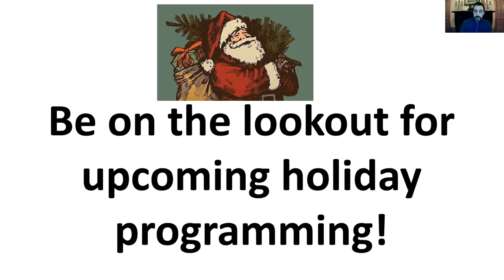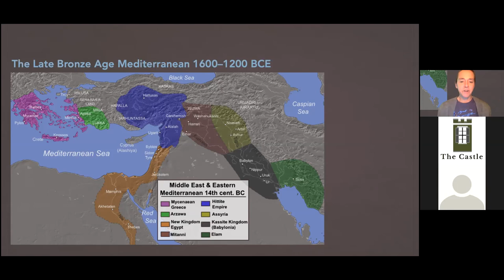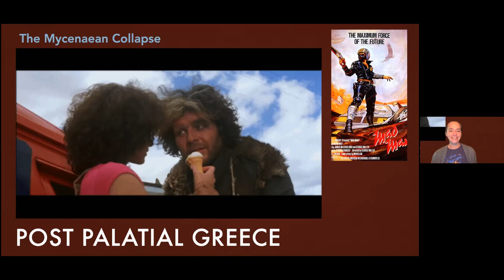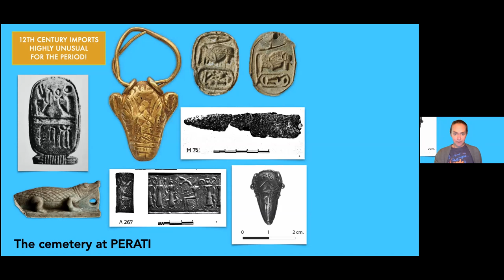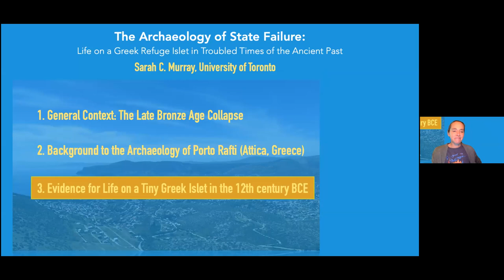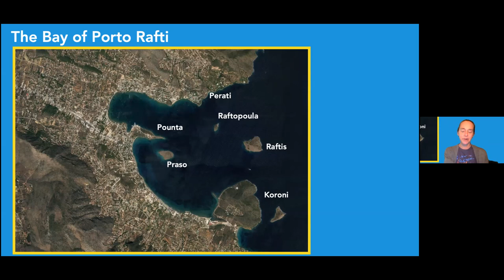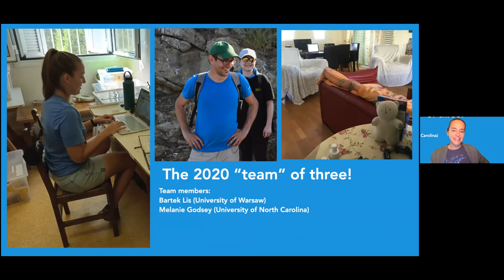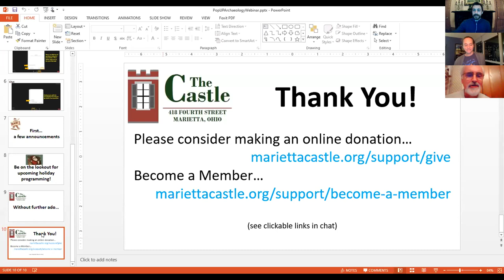Pop-Up Talk: The Archaeology of State Failure By Sarah Murray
In October 2020 we featured this engaging Pop-Up Talk by Marietta native Dr. Sarrah Murray. One of the great mysteries of prehistory concerns the circumstances surrounding the collapse of complex states in the Eastern Mediterranean at the end of the Late Bronze Age. In the course of about one hundred years between 1250 and 1150 BCE, great empires from Egypt to the Aegean and across the Levant declined and fell, under circumstances that remain fascinating and enigmatic, despite a century of archaeological and historical efforts to unravel the causes of the collapse. In this lecture, I set aside the question of what caused the collapse, and instead consider what life was like for some of those who survived to dwell in its aftermath. For, catastrophic as were the disruptions that swept the Mediterranean around 1200 BCE, it is clear that life did go on in their wake. Some communities even seem to have thrived in the aftermath of the collapse, often in unexpected places. My current archaeological research project focuses on one such place – the small offshore islet of Raftis in the bay of Porto Rafti in eastern Attica. I present new evidence for a wealthy trading community on the island of Raftis in the post-collapse Aegean that has been uncovered by the Bays of Eastern Attica Regional Survey (BEARS) project, then consider what these new discoveries might indicate about how the people living on Raftis survived, and even flourished, among an era of general civilizational crisis.

About the Speaker: Sarah C. Murray is currently Assistant Professor of Classics at the University of Toronto. She received a BA in Classical Archaeology from Dartmouth College in 2004 and a PhD in Classics from Stanford University in 2013. Her research interests include the development of Greek economic and religious institutions between the end of the Late Bronze Age and the Early Iron Age (ca. 1300–700 BCE), archaeological survey methods, and the use of quantitative evidence in archaeological research. She has conducted fieldwork at the site of Pompeii in Italy and at many sites throughout Greece, including the Bronze Age harbor site of Korfos-Kalamianos, the Mycenaean chamber tomb cemetery of Ayia Sotira, the transitional Bronze to Iron Age site on the islet of Mitrou, the Mesolithic site of Damnoni and cave art at Asphendou in southwestern Crete, and the agricultural landscape of the Mazi Plain. She is currently the co-director of the Bays of East Attica Regional Survey Project situated around the bay of Porto Rafti in eastern Attica (Greece). Her recent publications include articles on the LH IIIC cemetery of Perati in eastern Attica (in the American Journal of Archaeology, 2018) and the historiography of the Greek Dark Ages (in the journal Hesperia, 2018), and a monograph, The Collapse of the Mycenaean Economy: Trade, Imports, and Institutions, published by Cambridge University Press in 2017. She was born and raised in Marietta, Ohio, and was inducted into the Marietta High School Athletic Hall of Fame in 2018.

We hope you enjoy this video! If you would feel so inclined, we would appreciate your support of our educational programming through a donation.

Make the most of The Castle's educational offerings by becoming a member! The support of our membership allows us to care for our historic property, numerous artifacts, extensive gardens, and aids our efforts to provide exceptional educational programs for the general public and students.